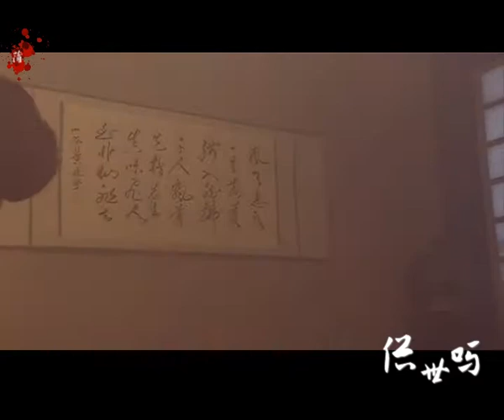【水浒】等闲云雨便偷期 Desire in the Water Margin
禁止二剪二传或无授权转载